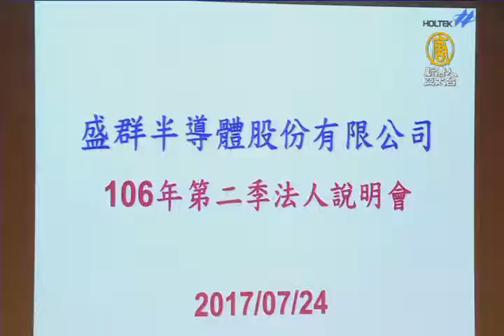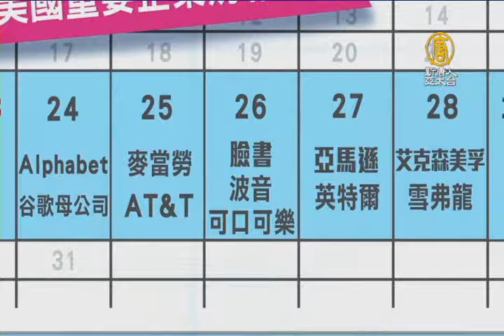【新唐人/NTD】科技股風向球 美國 台灣重量級法說接力｜財報周｜科技股｜盛群｜法說會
再來看到，本周進入科技股法說旺季，今天由IC設計廠盛群起跑，還有晶圓代工廠聯電、封測大廠日月光，預備公布營收，不僅如此，全球重要科技股的Google、臉書、亞馬遜，也都將在這一周，發表營運展望，可以說是，相當熱鬧。